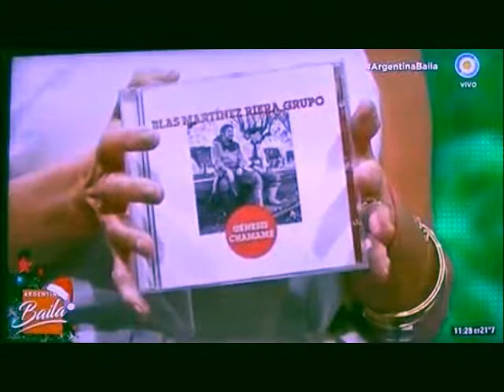BLAS MARTÍNEZ RIERA GRUPO – “Argentina Baila” – 13/12/19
El grupo estuvo en la tv pública en el programa de Maia Sasovsky y Diego Oria “Argentina Baila” producido por Norberto Baccon.
A pedido del público el grupo estuvo presente en la tira diaria compartiendo escenario con Nati Pastorutti.

Fueron elogiados por el coreógrafo y director Ricky Pashkus por su puesta en escena.

Repertorio
00:29 Pinocho Silva
06:00 Quiero Morir En Mi Pago
12:36 Porque Te Fuiste